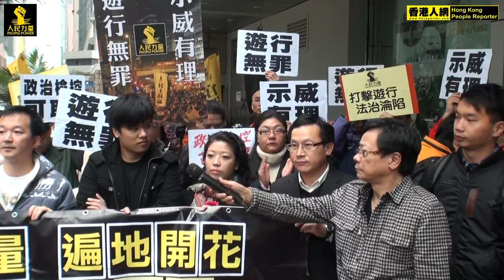麥業成發言 @ 黃仁龍, 曾蔭權政治檢控可恥 2011.01.05 (8/12)